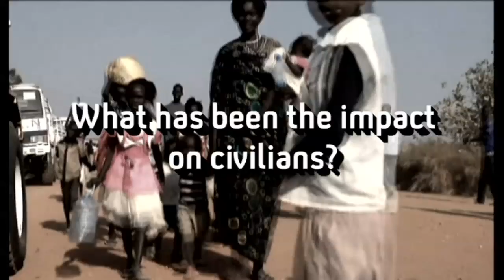Crisis in South Sudan. Lindsey Hilsum explains - video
South Sudan is on the verge of civil war. Hundreds have died in clashes between rival groups. Our International Editor Lindsey Hilsum gives her expert analysis to get you up to speed on the conflict. .Sign up for Snowmail, your daily preview of what is on Channel 4 News, sent straight to your inbox,